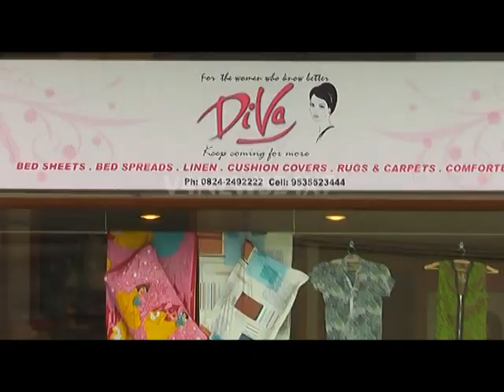DIVA - For the Woman Who know Best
This Festive Season brighten up your bed Rooms With Diva.

Drop In and check out,  our exclusive collection  of bed sheets //bed spreads //cushions covers // Pillow Covers //  comforters//  blankets with latest Prints ,designs ,bright colours ,cartoon characters & heavy embroidery.